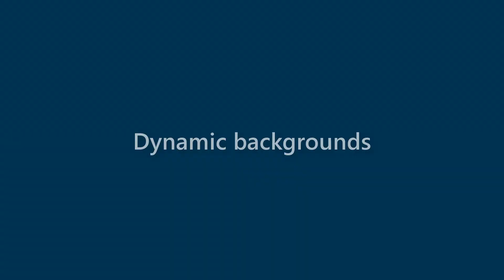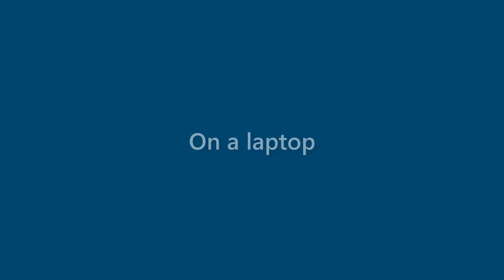Tessa Diaz - appearance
Name Look - Tessa Diaz - appearance. In this video we present "Tessa Diaz" name look and feel in various scenarios.
This video will cover:
How does "Tessa Diaz" look as a personal letterhead?
How does "Tessa Diaz" look on a business card?
How does "Tessa Diaz" look on a computer/laptop screen?
How does "Tessa Diaz" look with different background colors?
How does "Tessa Diaz" look with various fonts?